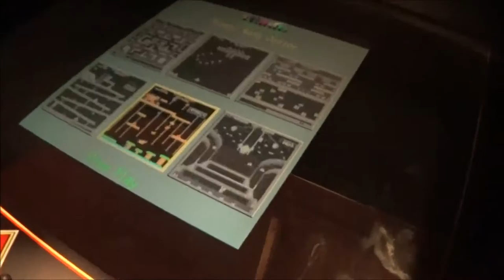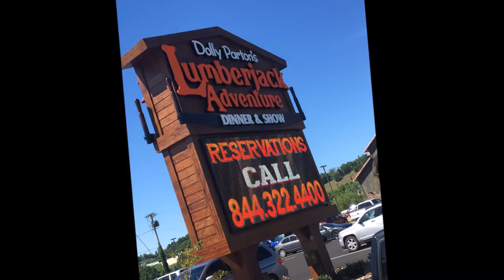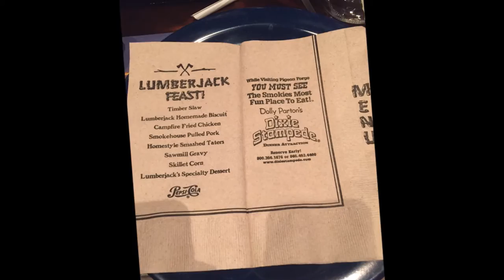PIGEON FORGE TENNESSEE 2016 Cabins For You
Join the Brickheads as we Hit the Bricks and take a family trip down to Pigeon Forge, TN.  We traveled many miles and were welcomed by the gorgeous sights of the Smoky Mountains provided by our cabin.  We also ventured our and had some fun with such places as The Island of Pigeon Forge, The Lumberjack Adventure, and hit the mini links as we tried our hand at some family Mini Putt and Go Karts.  If you liked our cabin you can go to CABINSFORYOU.COM and make your own reservations and tell them you seen them on our video!